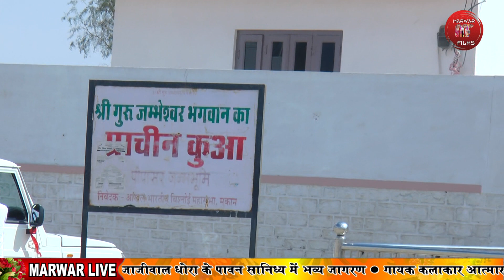ईतने बङे दान दाता सुपरहिट भजन 2020 जम्भेश्वर मन्दिर जालबेरी, आत्माराम पंडित, जगह में दांतार बङो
Rajasthani Audio & Video Songs No:1 YouTube Channel.
For Any Type Live & D-Live  Programe & Video Composing.

✿ Recorded at Marwar Media Studio
✿ Directed By: Anil Dhaka
✿ Music on Marwar Media & Marwar Films

© Copyright : Marwar Media Pvt.Ltd.

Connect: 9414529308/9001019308